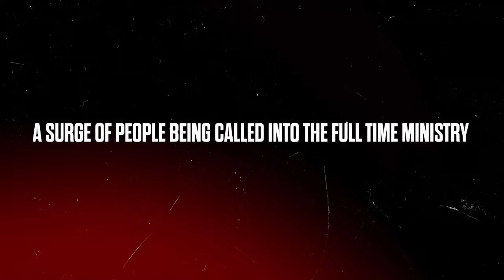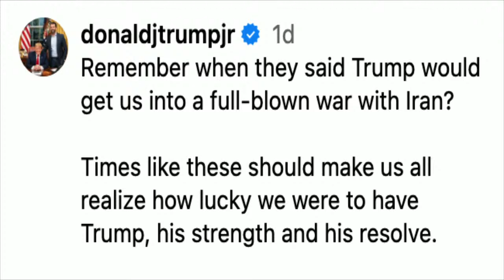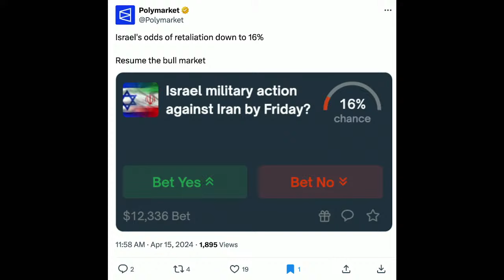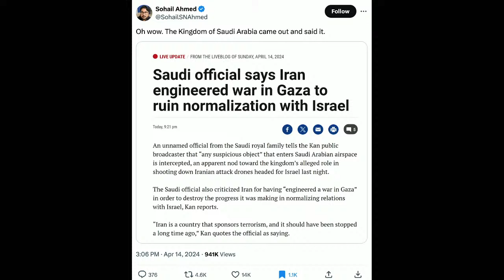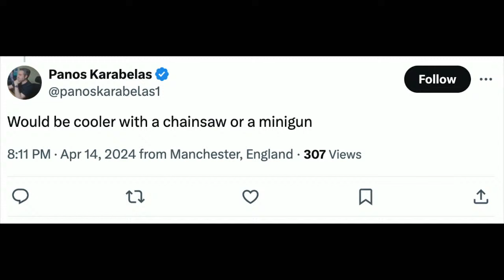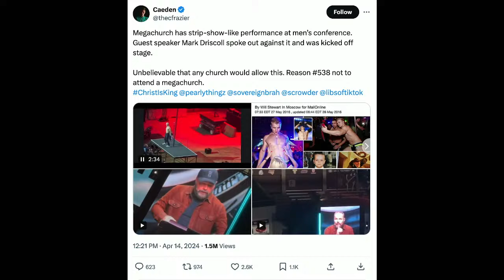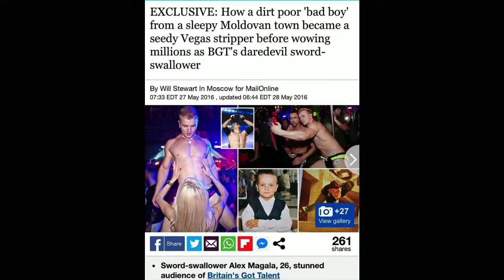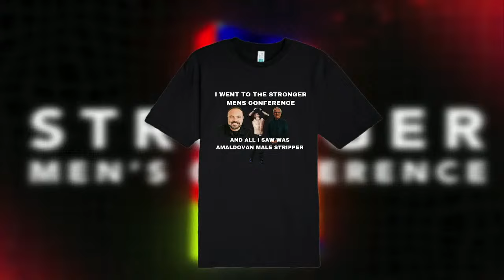LIVE FROM LOS ANGELES BREAKING NEWS: Israel. Iran. America. And breaking down the Mark Driscoll &…